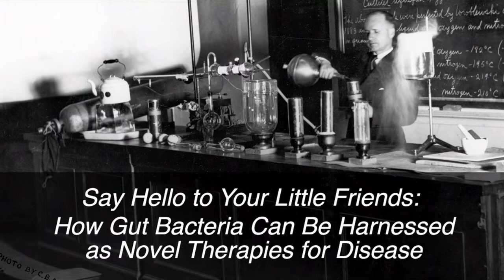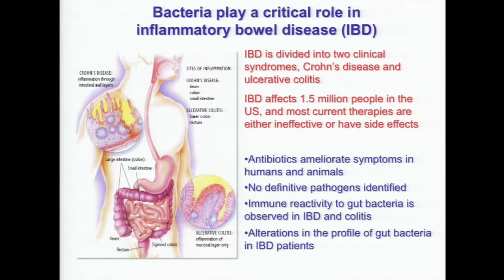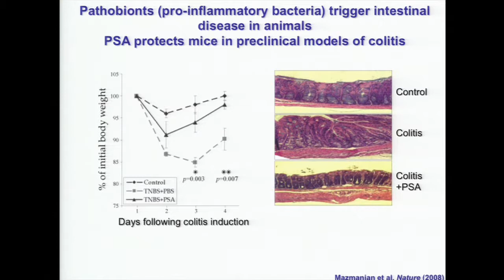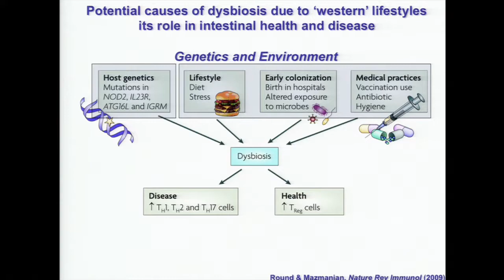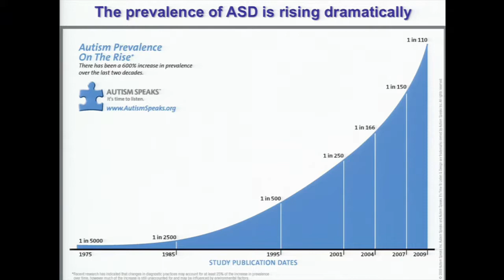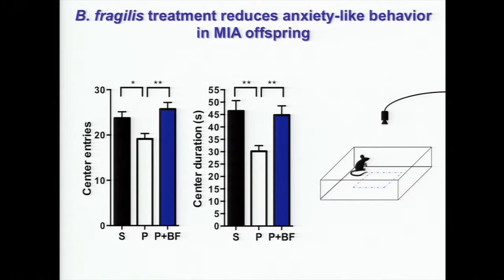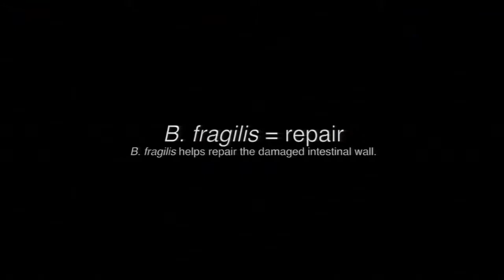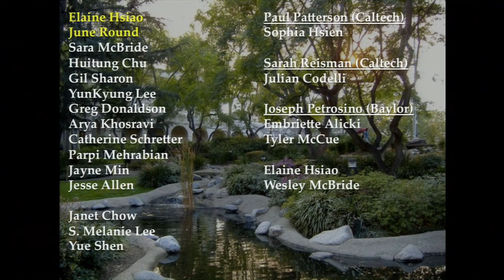Say Hello to Your Little Friends How Gut Bacteria Can Be Harnessed as Novel Therapies for Disease A